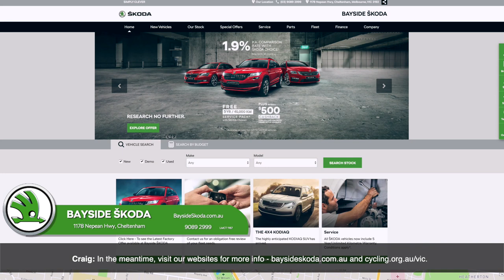Bayside Skoda Have Joined Forces With Cycling Victoria!